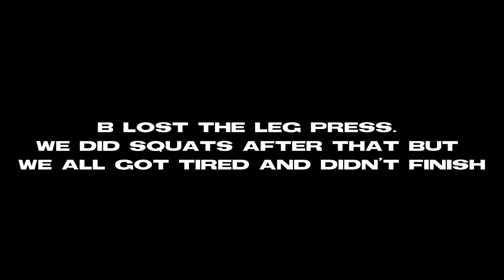CAN ANYONE IN ENDLESS LIFT OVER 200+ POUNDS?